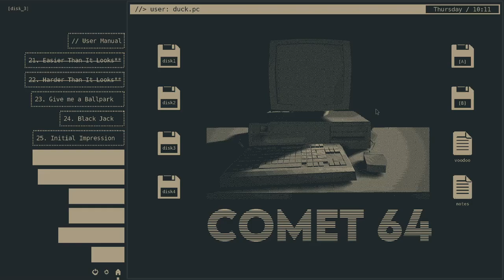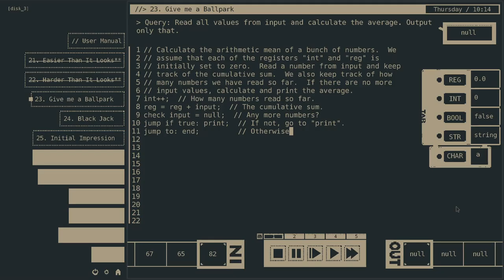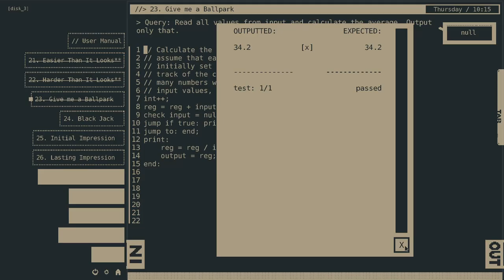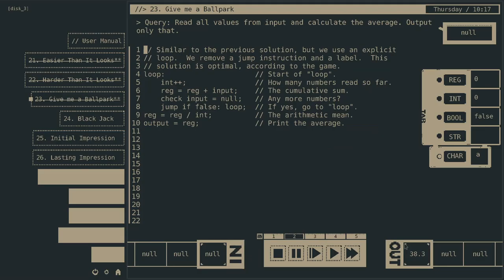23. Give me a ballpark, Comet 64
Calculate the average of a bunch of numbers.